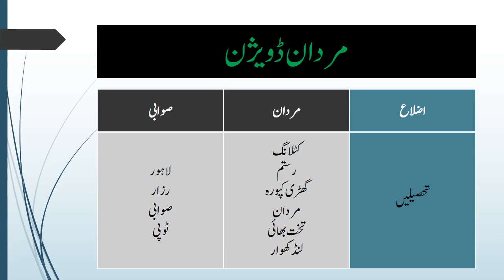Divisions, Districts and Tehsils of KPK Province - صوبہ خیبر پختونخواہ کے ڈویژنز اضلاع اور تحصیلیں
this video includes the details of divisions districts and tehsils of KPK province, which are given here

Bannu Division
Tehsils of Bannu District
1. Bannu
2. Domel
3. Kakki
4. Baka Khel
5. Meryan
6. Wazir
7. Gumatti
Tehsils of Lakki Marwat District
1. Lakki Marwat
2. Sari Naurang
3. Ghazni Khel
4. Bettani
5. Chichindai Kalai
Tehsils of North Waziristan District
1. Datta Khel
2. Dossali
3. Gharyum
4. Ghulam Khan
5. Mir Ali
6. Miran Shah
7. Razmak
8. Shewa
9. Spinwam
Dera Ismail Khan Division
Tehsils of Dera Ismail Khan District
1. Dera Ismail Khan
2. Daraban
3. Kulachi
4. Paharpur
5. Paroa
6. Darazinda
Tehsils of Lower South Waziristan District
1. Wana
2. Toi Khulla
3. Birmil
4. Serwekai
Tehsils of Upper South Waziristan District
1. Makin
2. Tiarza
3. Ladha
4. Sararogha
5. Shaktoi
6. Shawal
7. Sarwakai
Tehsils of Tank District
1. Tank
2. Jandola
Hazara Division
Tehsils of Mansehra District
1. Bala Kot
2. Mansehra
3. Oghi
4. Baffa Pakhal
5. Darband
Tehsils of Abbottabad District
1. Abbottabad
2. Havelian
3. Lora
4. Lower Tanawal
Tehsils of Batagram District
1. Allai
2. Batagram   (Banna)
Tehsils of Haripur District
1. Ghazi
2. Haripur
3. Khanpur
Tehsils of Lower Kohistan District
1. Bankad / Ranolia
2. Pattan
Tehsils of Torghar District
1. Judba
2. Khander
3. Daur Maira
Tehsils of Upper Kohistan District
1. Dassu
2. Kandia
3. Harban Basha
4. Seo
Tehsils of Kolai-Palas District
1. Bataira / Kolai
2. Palas
Kohat Division
Tehsils of Hangu District
1. Hangu
2. Tall
Tehsils of Karak District
1. Karak
2. Banda Daud Shah
3. Takht-e-Nasrati
Tehsils of Kohat District
1. Kohat
2. Lachi
3. Gumbat
4. Dara Adam Khel
Tehsils of Kurram District
1. Central Kurram
2. Lower Kurram
3. Upper Kurram
Tehsils of Orakzai District
1. Central Orakzai
2. Ismail Zai
3. Lower Orakzai
4. Upper Orakzai
Malakand Division
Tehsils of Buner District
1. Daggar   (Buner)
2. Gagra
3. Khudu Khel
4. Mandanr
5. Gadezai
6. Salarzai
7. Chagharzai
Tehsils of Bajaur District
1. Bar Chamer Kand
2. Barang
3. Khar Bajaur
4. Mamund
5. Nawagai
6. Salarzai
7. Utmankhel
Tehsils of Upper Chitral District
1. Buni
2. Mastuj
3. Mulkhow/Torkhow
Tehsils of Lower Chitral District
1. Chitral
2. Drosh
Tehsils of Lower Dir District
1. Adenzai
2. Lal Qilla
3. Samar Bagh
4. Timergara
5. Khal
6. Balambat
7. Munda
Tehsils of Malakand District
1. Sam Rani Zai
2. Batkhela
3. Thana Baizai
Tehsils of Shangla District
1. Alpuri
2. Bisham
3. Puran
4. Chakesar
5. Martung
6. Makhuzai
Tehsils of Swat District
1. Babuzai   (Swat)
2. Barikot
3. Behrain
4. Charbagh
5. Kabal
6. Khwaza Khela
7. Matta
Tehsils of Upper Dir District
1. Dir
2. Sharingal
3. Wari
4. Lar Jam
5. Barawal
6. Kalkot
Mardan Division
Tehsils of Mardan District
1. Katlang
2. Rustam
3. Ghari Kapura
4. Mardan
5. Takht Bhai
6. Lund Khwar
Tehsils of Swabi District
1. Lahor
2. Razar
3. Swabi
4. Topi
Peshawar Division
Tehsils of Charsadda District
1. Charsadda
2. Shabqadar
3. Tangi
Tehsils of Khyber District
1. Bara
2. Jamrud
3. Landi Kotal
4. Mula Gori
Tehsils of Mohmand District
1. Ambar Utman Khel
2. Halim Zai
3. Pindiali
4. Pran Ghar
5. Safi
6. Upper Mohmand
7. Yake Ghund
Tehsils of Nowshera District
1. Jehangira
2. Nowshera
3. Pabbi
Tehsils of Peshawar District
1. Peshawar City
2. Shah Alam
3. Mathra
4. Chamkani
5. Badbher
6. Peshtakhara
7. Hassan Khel
8. Kalakhel